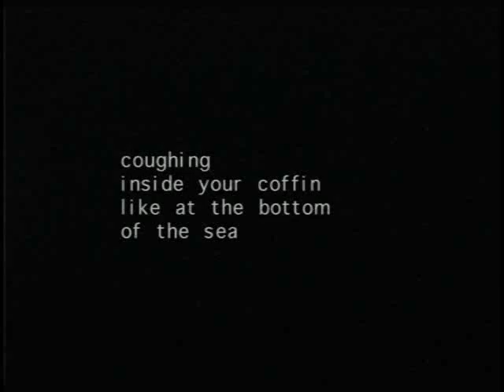fugazi instrument moment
captures of "ice cream eating mo fo" segment from fugazi's video "instrument"